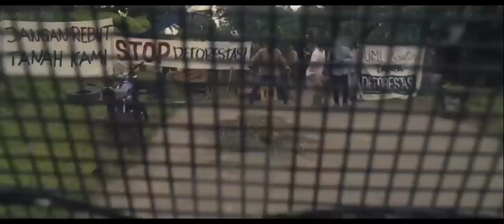BEN & JODY Film Indonesia Film Bioskop Full Movie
Sejak keluar dari Filosofi Kopi, Ben (Chicco Jerikho) yang kini aktif membela kelompok petani untuk melawan perusahaan, kini menghilang. Jody (Rio Dewanto) sebagai sahabat setianya pun melakukan pencarian untuk menemukan keberadaan Ben.

Tanggal rilis: 27 Januari 2022 (Indonesia)
Sutradara: Angga Dwimas Sasongko
Produser: Rio Dewanto, Chicco Jerikho, Cristian Imanuell

Bahasa: Indonesia
Ditulis oleh: Angga Dwimas Sasongko; M. Nurman Wardi

STAYYY DI CHANNEL INI YA GUYS POKOKNYA ENJOYYY!!!
Musik
1 lagu

The Urban Groove
Hanu Dixit
The Urban Groove